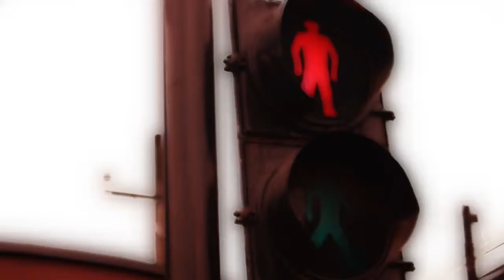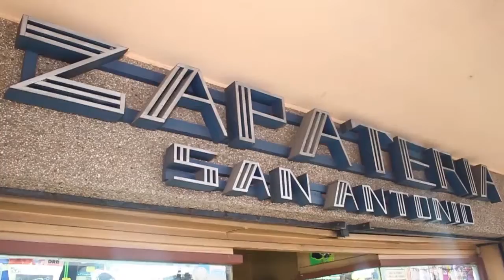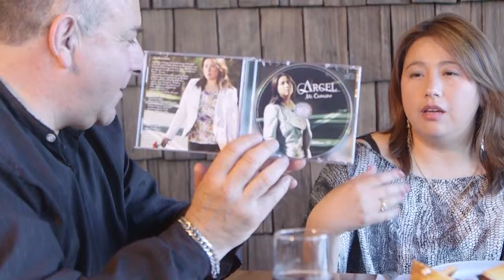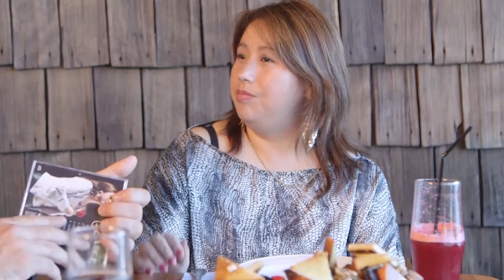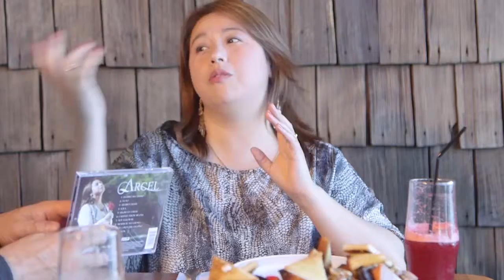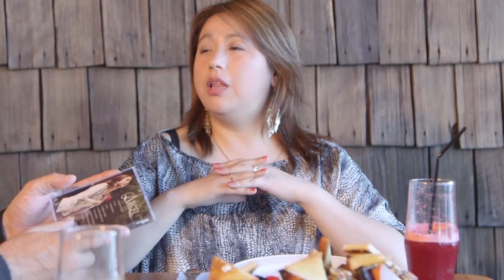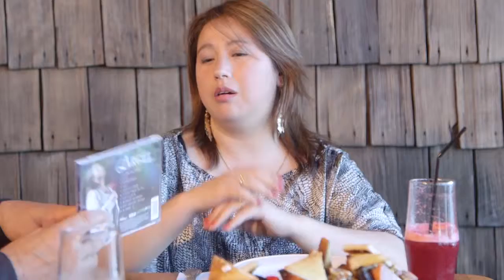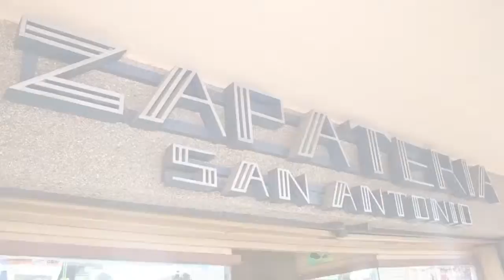LUZ VERDE 5 NOVIEMBRE 2015